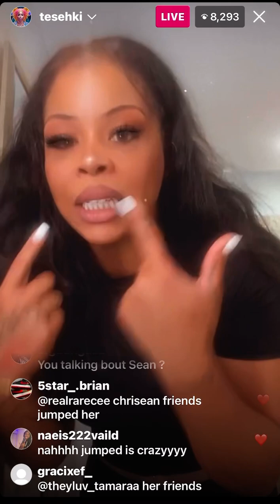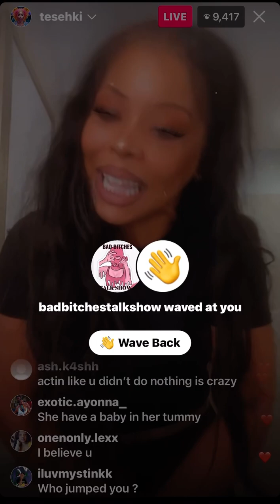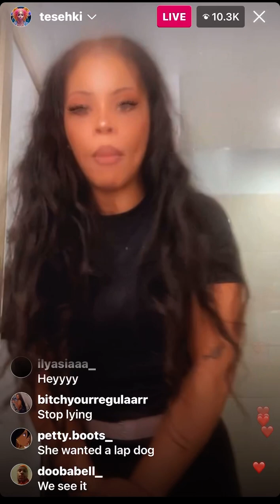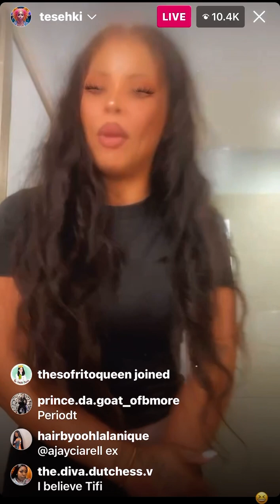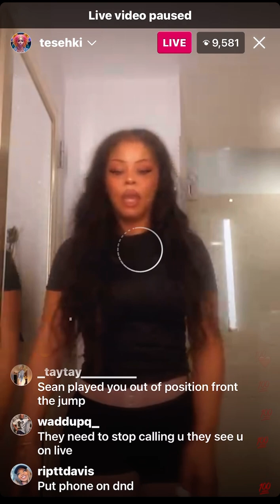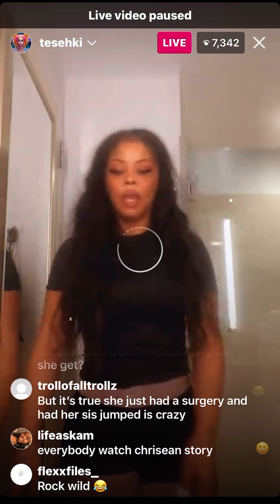Tesehki goes live after Chrisean rock had her jumped.